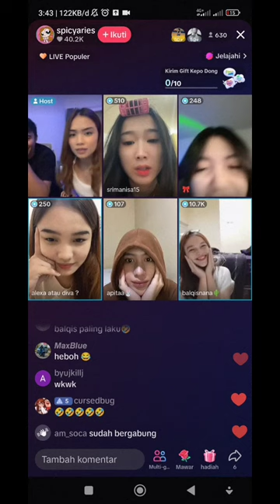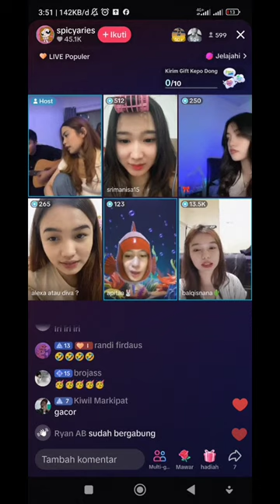MOMEN BALQIS BARU GABUNG LANGSUNG DI GIFT PAUS SAMPE 17,3K SEMALAM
live balqis semalam
live deby semalam
live debi dan ari agassi semalam
take me out ari agassi
momen balqis digift bram dermawan